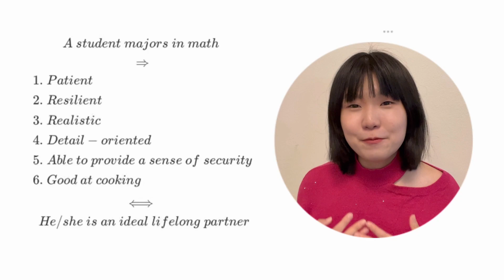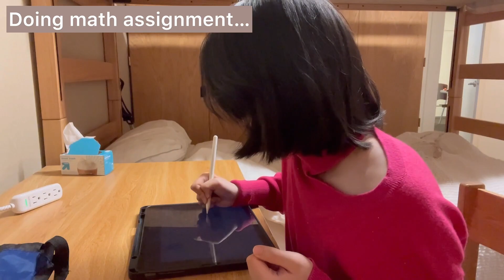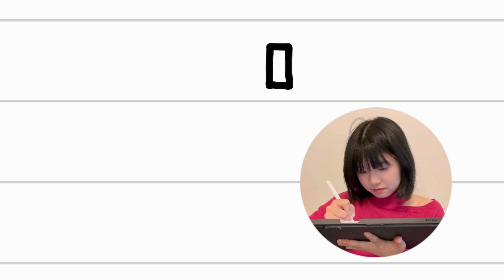Prove: A Math Major is An Ideal Life-Long Partner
Reasoning from a Year-3 Math Major…

⌚️ Timestamps:

0:00 Overall Logic
0:41 Patient
1:18 Resilient
1:54 Realistic
2:30 Detail-oriented
3:04 Providing a sense of security
3:52 Good at cooking
4:19 Conclusion